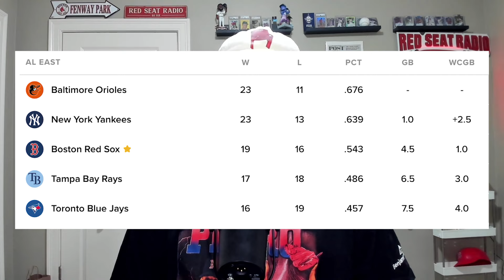Red Sox STUMBLE But Don’t Fall!! Latest Series Recap!!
Full Red Sox highlights and recap of The latest Red Sox news, games, and Red Sox series against the Minnesota Twins!

About:
Today we are breaking down The latest Red Sox series, which included losing their series to the Twins, The Red Sox offense was TERRIBLE in this one, while the Red Sox pitching was much better. We are also looking at the latest Red Sox news, and how these latest Red Sox games could impact the entire 2024 season!